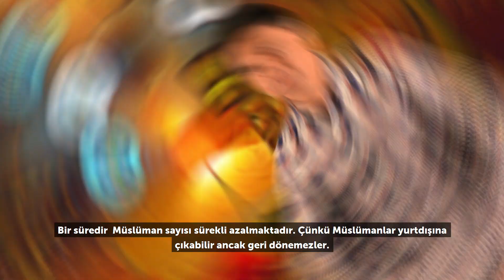İnanış 4. Bölüm - Myanmar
Zor şartlarda İslam'ı yaşayan, 13 farklı ülkede (ABD, Japonya, Avustralya vb.) azınlıkta olan Müslümanların hayat hikayeleri ekrana geliyor.

İnanış, Ramazan boyunca her gün 18.30'da Şehir Ekranı'nda!